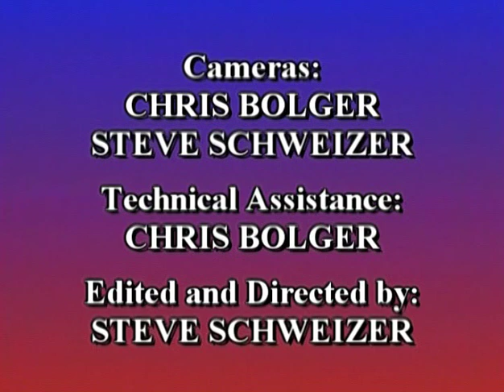Theosophy and the World Religions with Robert Ellwood | Theosophical Classic 2009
This program was recorded at the 123rd Annual Summer National Gathering of the Theosophical Society in America. The theme of the convention, “together differently,” was a phrase first coined by George Arundale, a former international president of the Society to indicate the possibility for people of diverse cultural and religious backgrounds coming together in a sense of cooperation and unity. Presented on July 26, 2009.